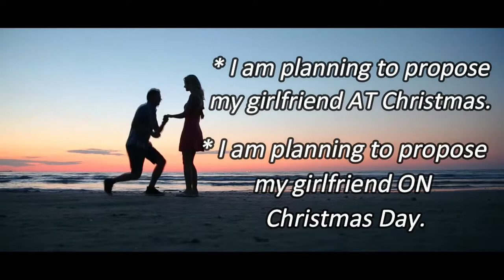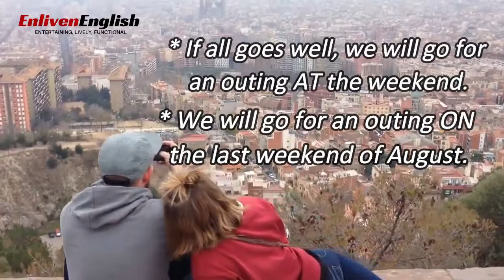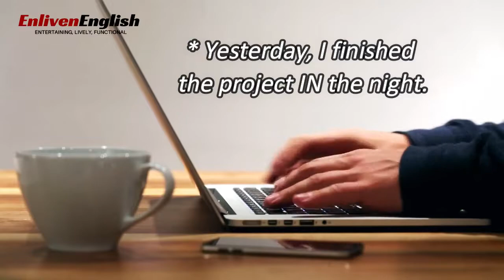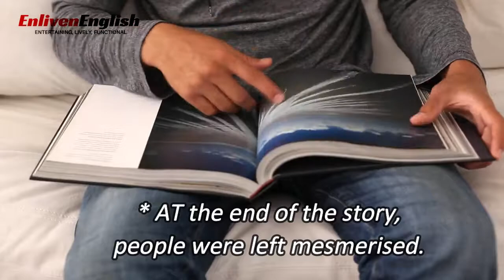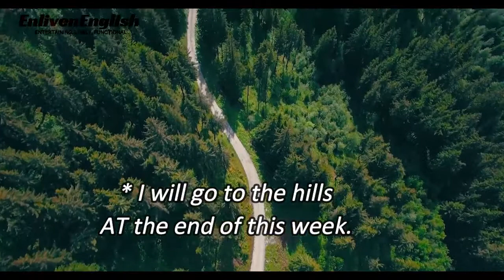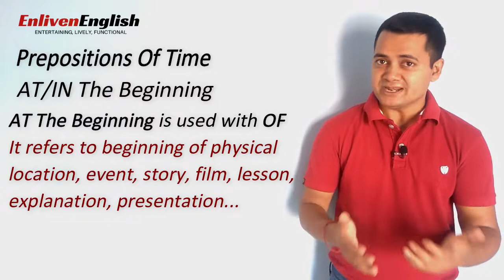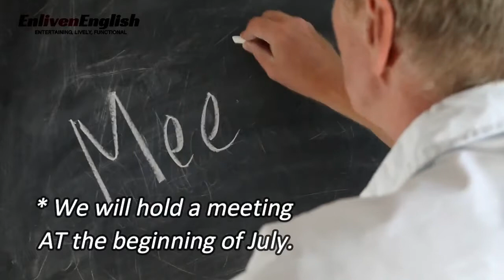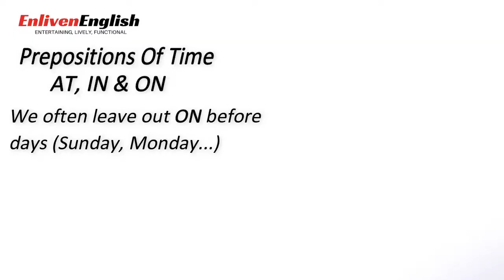Lesson#35 Prepositions of Time-II (On, At & In — Confusing Phrases)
In the previous lessons, we gained clarity on using Prepositions of Time AT, IN and ON that are quite frequently used in our daily communication. Now, it’s time to discuss certain phrases, such as “At Weekend, ON Weekend, IN The Beginning, AT The Beginning, At The End, In the End, At Night and IN The Night”, which can be confusing at times, especially for non-native speakers. A wrong selection of preposition can change the meaning of a sentence or make it grammatically unfit. Therefore, in this lesson we will understand the rules governing the usage of confusing phrases formed with Prepositions of Time AT, IN and ON. This lesson will help remove your confusion and give clarity on phrases with AT, IN and ON.
My vision is to make grammar accessible to all by making it more entertaining, lively and functional. Every lesson is a new learning experience for me, as it is for you all. So let’s learn something new by taking a step forward and getting started. Happy viewing!!